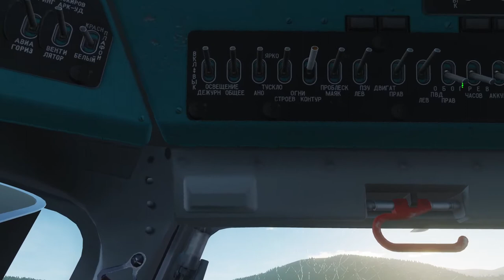DCS Mi-8 Campaign "Spring Tension" Mission 14 "God of war"